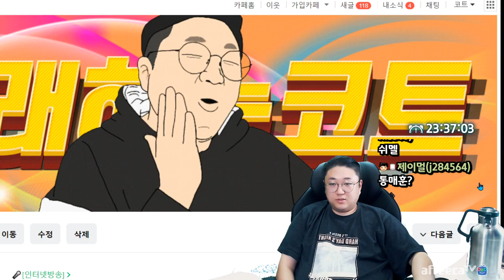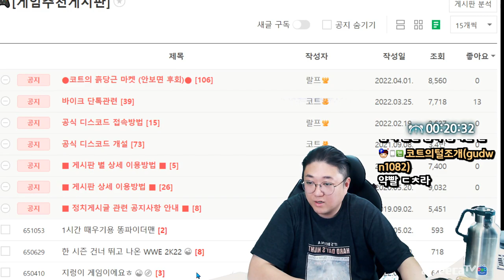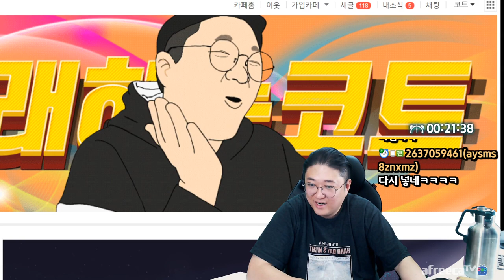신규 리액션 개발했습니다. (22.05.04-1)